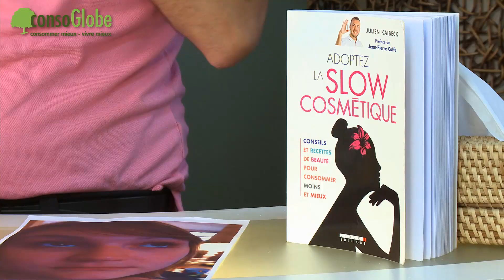Diagnostic beauté de Julien - consoGlobe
Julien a étudié le visage d'une fidèle lectrice de consoGlobe et a établi un diagnostic. Il livre ses recettes !